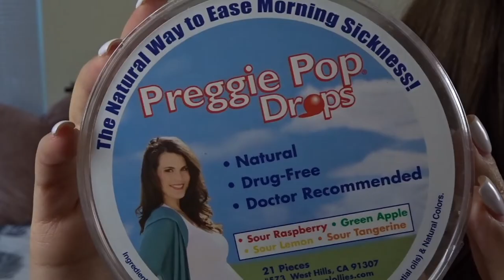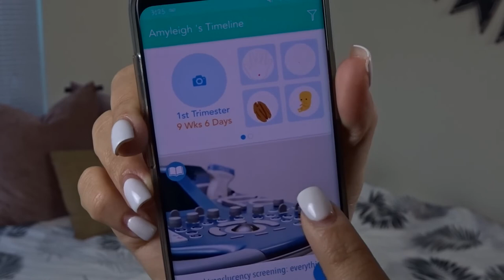PREGNANCY UPDATE!! 9 WEEKS PREGNANT BABY #2! || FRESHFIT MOM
Thanks for following along my pregnancy journey with baby #2! Here is my 6-9 weeks update!!

XOXO Amy